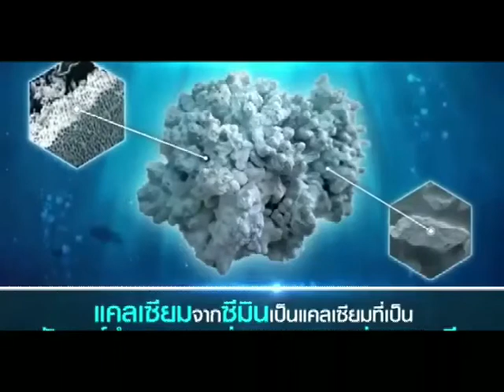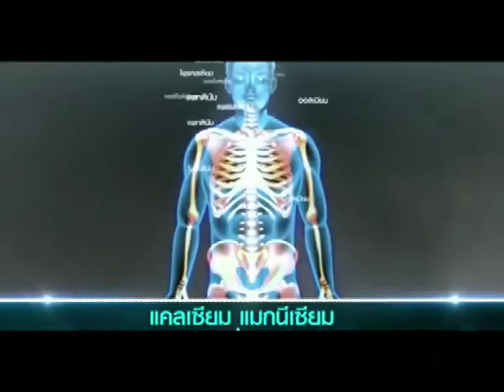ซีมินคริ้งค์ นวัตกรรมแคลเซียม